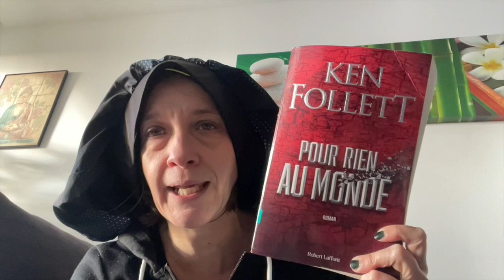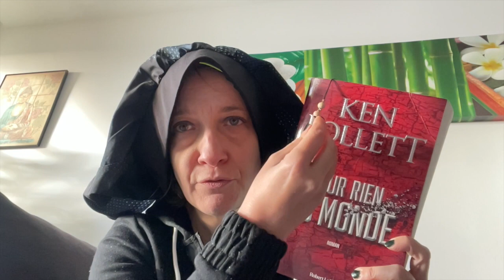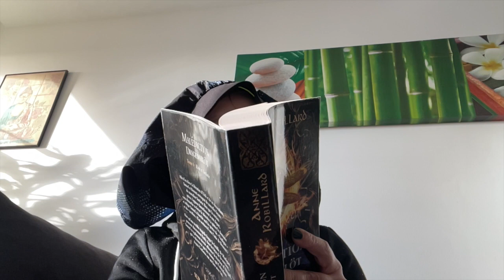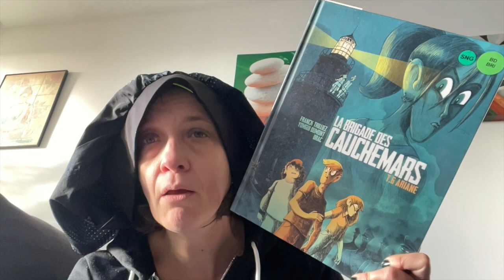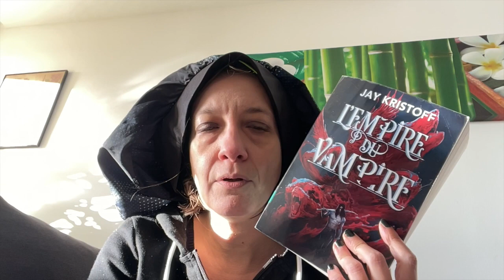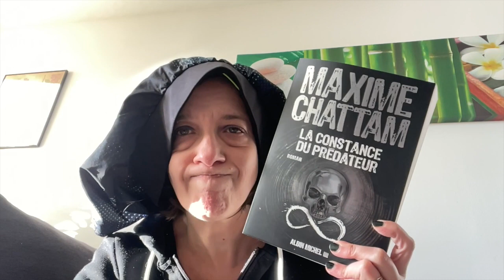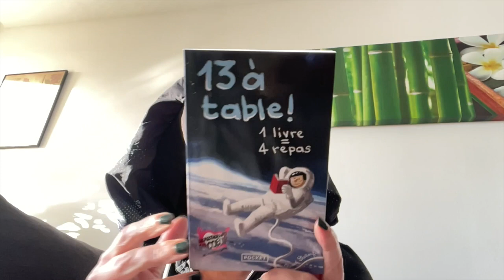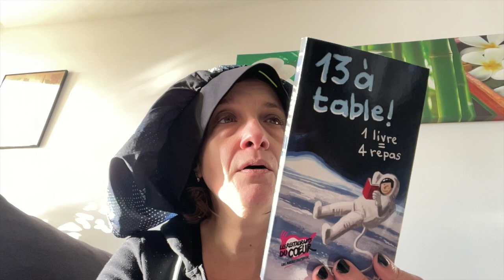SHORTMAS#16 LE KATU-U DE L'AVENT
Livraddict : taylor